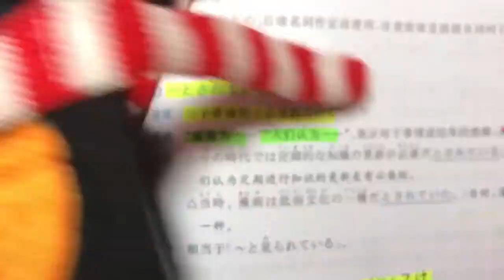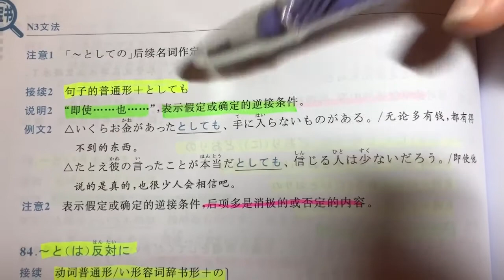日文自學 | JLPT N3 | 日本語能力試驗 文法 | Day 38［黑貓響子］